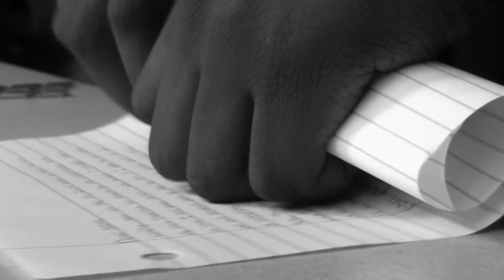Reel Works with Avan Jogia and Erinn Westrbook Season 4 Teaser